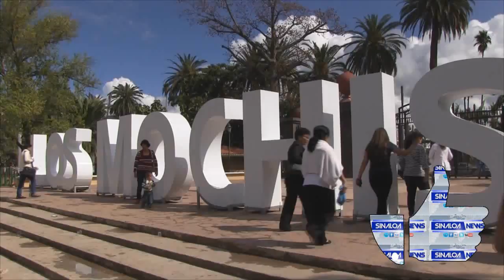TODO UN EXITO EL ZUMBA FITNESS PARTY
LOS MOCHIS, SINALOA.- TODO UN ÉXITO EL ZUMBA FITNESS PARTY REALIZADO POR EL GRUPO RADIO MÉXICO EN ESTA CIUDAD DONDE EL PARQUE SINALOA SIRVIÓ DE ESCENARIO PARA ALBERGARA A MILES Y MILES DE PARTICIPANTES Y ASÍ ROMPIENDO UN RECORD DE ASISTENCIA BAILANDO ZUMBA.